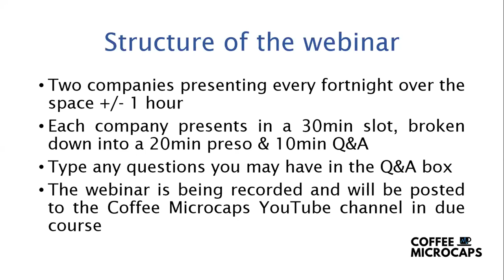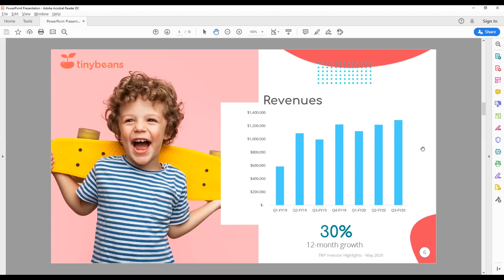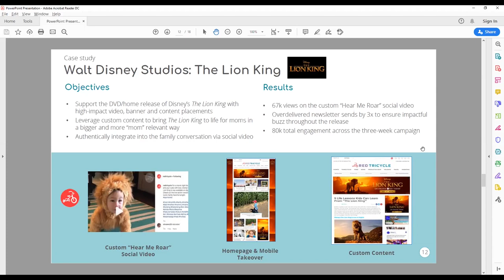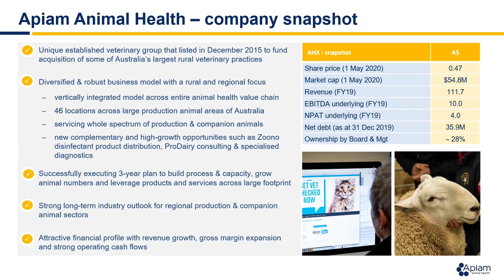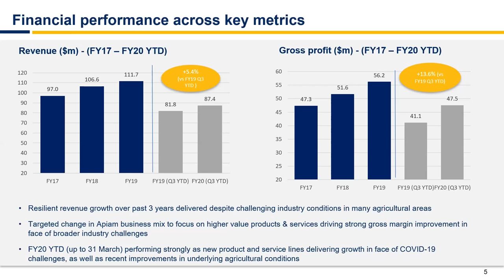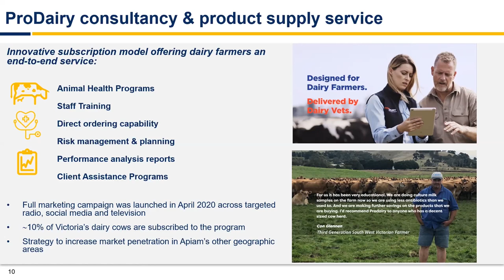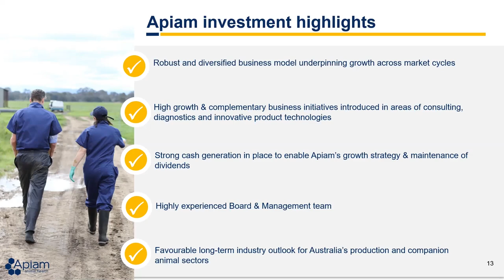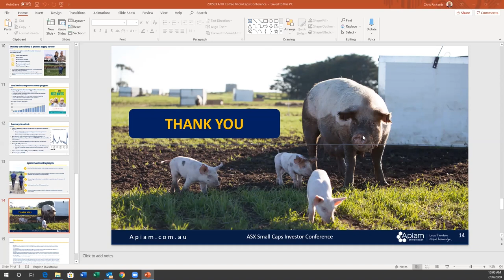Coffee Microcaps Morning Meeting (TNY & AHX) 7 May 2020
The 3rd instalment of the Coffee Microcap Morning Meeting

1. Eddie Geller CEO of Tinybean Group (ASX: TNY)
2. Dr Chris Richards CEO of Apiam Animal Health (ASX: AHX) Starts 26min 00sec

About Tinybeans Group
Tinybeans Group Limited (ASX: TNY), (PINK: TNYYF) is a mobile and web-based technology platform that reaches over 20 million people per month that connects parents with the most trusted digital tools and resources on the planet to help every family thrive. Being Apple’s App of the Day in the U.S. in October 2019 and again in March 2020, puts Tinybeans in the elite company of best apps in the world!

Tinybeans (now with Red Tricycle) serves a deeply engaged user base in over 200 countries/territories and enjoys over 100,000 5-star reviews in the Apple App Store and the Google Play stores.

Every day millions of people including celebrities and other high-profile families rely on Tinybeans as their primary platform for capturing and sharing their children’s life stories while engaging invaluable and personalised content to help them in the journey of parenting.

About Apiam Animal Health
Apiam Animal Health (ASX: AHX) is positioned in the Australian market as a vertically integrated animal health business providing a range of products and services to Production and Mixed animals. Apiam Animal Health’s strategy is to service Production and Mixed animals throughout their lifecycle, including the provision of veterinary services, ancillary services, genetics, wholesale and retail of related products, together with technical services related to food-chain security.